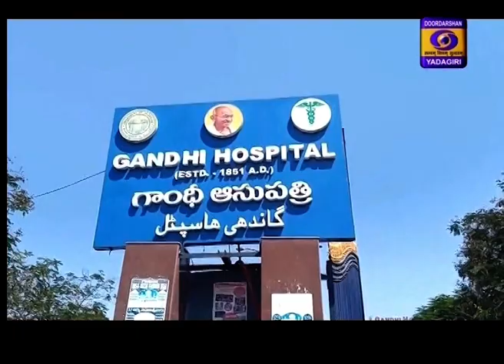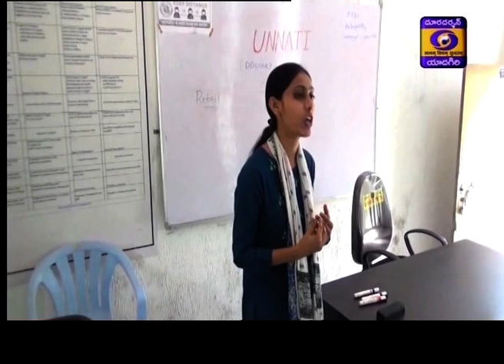Urdu News || Dt 23 10 2020 || 13 15 Hrs